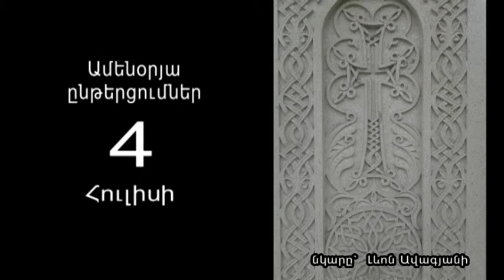ՔՈ ԿՈՉՈՒՄԸ, Հուլիսի 4